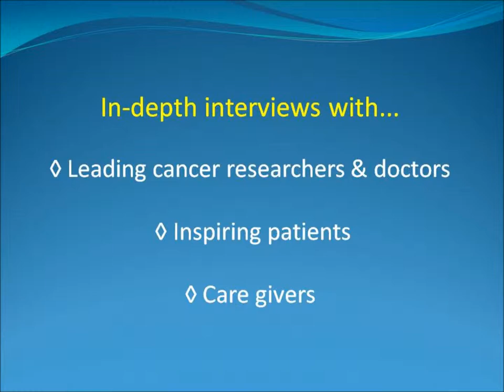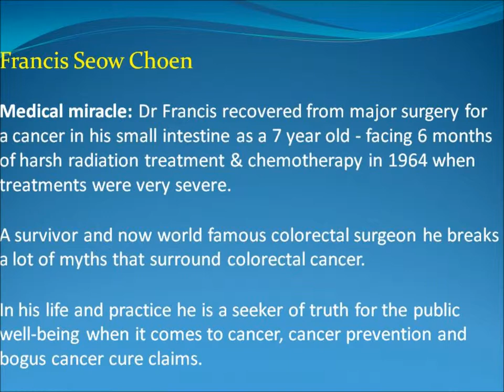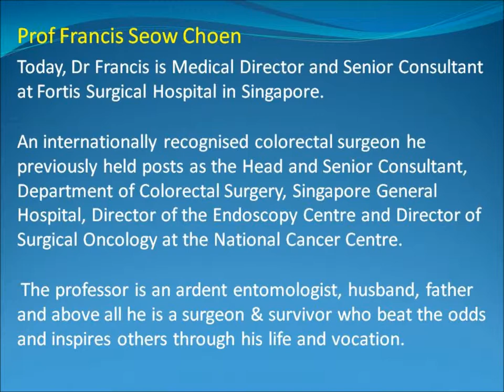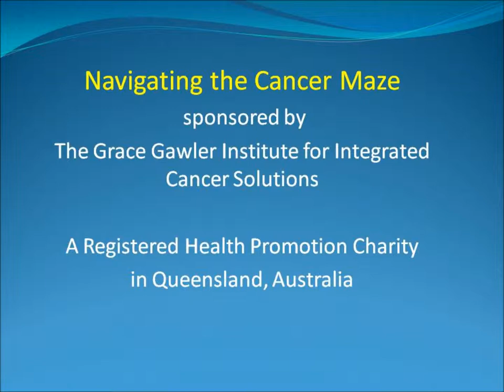Navigating the Cancer Maze 4 Prof Francis Seow Choen with Grace Gawler on VoiceAmerica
Interview with Professor Francis Seow Choen. Navigating the Cancer Maze is sponsored and produced by the Grace Gawler Institute for Integrated Cancer Solutions, a registered health promotion charity in Queensland, Australia.

The free weekly radio show is hosted on Voice America, a leading internet radio provider. Cancer patients, their families and doctors can benefit from this inspiring show.

Grace Gawler interviews devoted specialists and researchers working at the cancer coalface along with inspiring patients, care givers and authors.

This year, Grace celebrates 40 years working with cancer patients at the cutting edge of treatment and support modalities.

An oncology naturopath and director of 2 cancer charities, Grace has perfected methods to dramatically increase efficacy of conventional cancer treatments.

Repeatedly oncologists noticed her patients 'sailed' through chemo & radiation with reduced side effects & improved wellbeing.
These results showed that the wise application of Conventional and Natural Therapies can enhance treatment outcomes.

This week's show with Prof Francis Seow CHoen is available

About VoiceAmerica/World Talk Radio, LLC:
World Talk Radio, LLC is the world leader in online media broadcasting and the largest producer and distributor of live internet based talk radio and TV, delivering over 1,000 hours of programming weekly on its VoiceAmerica™ Network and WorldTalk Radio Network as well as live and on-demand video content on VoiceAmerica.TV